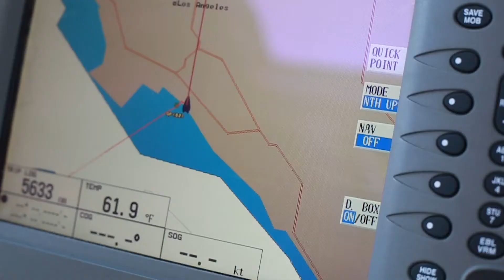Take A Look Around a $1 Million Dollar Yacht - Cecilia